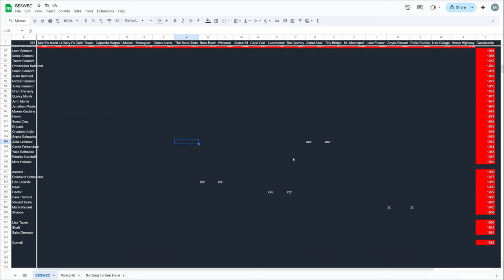New Character Shaft Vampire Survivors Castlevania BESWEC 358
The Dark Priest arrives.  Reviver of Dracula, bewitcher of Belmont, the New Character Shaft Vampire Survivors is here to bring Umbra upon all who would stop the master.  In BESWEC terms that means 358 is having some Vol Umbra down as we struggle to find what evolves it and are very confused by it.

Streaming every day mostly at 12 PM EST / 4 PM GMT.  Full streaming schedule for the week, 2024, December 1-7

00:00:00 New Character Shaft Vampire Survivors Castlevania BESWEC 358
00:00:56 Ode to Castlevania DLC with Shaft
00:35:15 Evolving Umbra Into Vol Umbra
00:40:54 Secrets Hunting
00:42:17 Tally Check-off. 1,991 Down 913 to Go... Oh... Oh God...
00:42:49 Thanks and Thumbnail

Shaft evolving the Umbra has brought Elizabeth Bartley up and she's the last of the base spellbooks.  With her Hex turning enemies into a Nightmare it'll be down for Albus after.